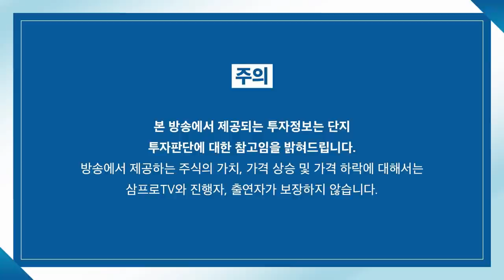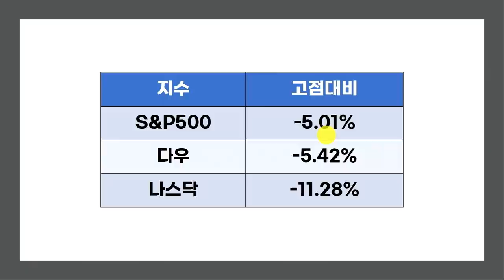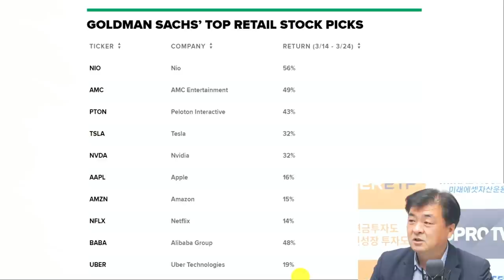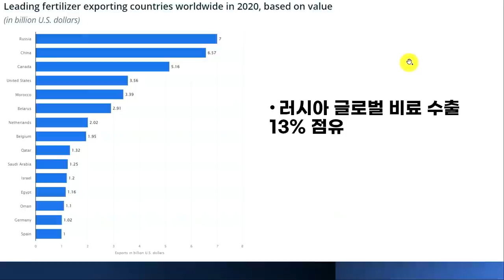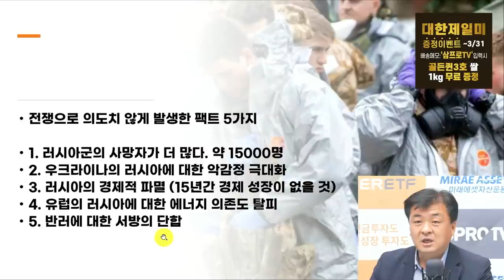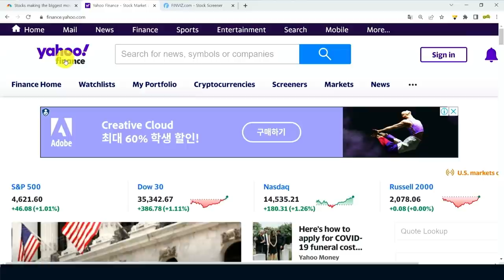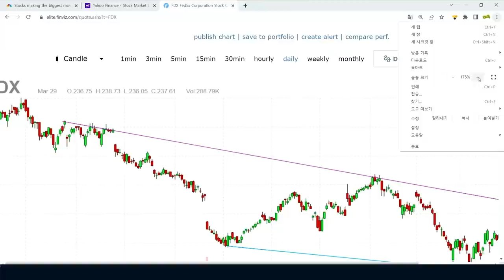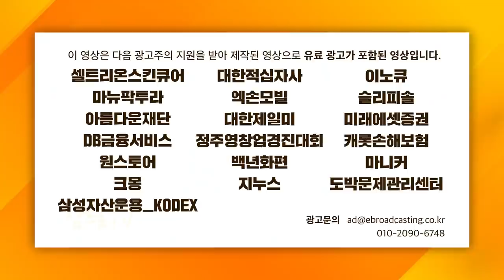[글로벌 개장시황] 어려울 때일수록 대형주를 고집해야 하는 이유 f.미국주식에미치다 장우석 본부장